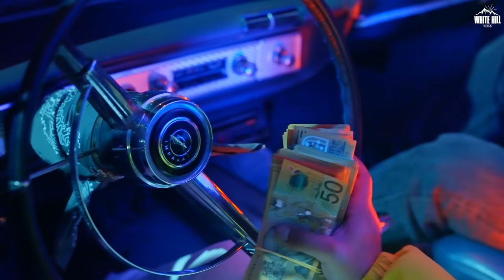No Fake (Full Video) Irshad Khan | Haryanvi Songs 2023 | Hayanvi Songs 2023 This Week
White Hill Dhaakad presents the official video of Irshad Khan's Naya Haryanvi Gana "No Fake". 💥💥

🎶Also Available On:

🎧 Amazon Music
🎧 Amazon Prime Music

🎧 Credits :

➟ Song : No Fake
➟ Singer/Lyrics : Irshad Khan
➟ Female Lead : Nav Bawa
➟ Makeup : Ramandeep Kaur
➟ Asst. Editor : Hashwinder Singh
➟ Edit. Color : Yatin Arora
➟ Director/DOP : Harjit Singh
➟ Design by : Sumit Bamal
➟ Art Director : Billy
➟ Project by : Vikash Jhuria

🗒 Lyrics :
Khele khotte sikke dollara main dekh kal ke
Gel aaj bhi ha kade chore gel chal ke
Gel aaj bhi ha khade chore

Yo to haryana ka chora iski dekh le solid body
Side main hole boli punch yo chadhja tere uper gaddi
Aye khud ke dam pa aga picha dusman bhi ha kuchle
Kam kare ghane wrong par dahej ke pasa pa ni uchle
Puchle aka mere bare tane sari sach btava
Mere gaam main geda mar bahm gaddi ka bhi kadwawa
Meri khamoshi na dekh ka bete andu pandu lagya
Kehte deede paad ka dekh chora bape ala agya
Dekh ashqi main chur chore 12 saal ke
Aaj bhi hai khade chore gel chal ke
Gel aaj bhi ha khade chore gel chal ke
Gel chal ke
Main kha gel chal ke

Ek rishtedar bola ke yo kara ga chadhai
Sun agli yo line tere khatar banai
Par koi na ra hosle te bhar di udaan
Ib dhool thanda utha mere ganya main tufaan
Palo padal bhi challe aaj dekh tala gaddi
Koi clean shave rakha koi rakha lambi dadi
Hum bicha pa bhi naye yaad kara nahr ne
Aya gunja tralla tere shehar main
Likha gana ni yo likhe jazbat mere bhai
Meri kalam bandook likha lal si siahi

Koni chitta chatta lande fan kale mal ke

Time aan pe main dekh kalle kalle napne
Mene dhokha dene vale mere the hi apne
Baithe bhaiya gel aaj sari baat yaad hai
Time bhulle koni vo bhi chundi chaat yaad hai
Ura apna ni koi kariye na vishvas
Kade ghar te bhi bhana laka raat yaad ae

Yaar 3 4 pakke baki hal chal ke
Gel aaj bhi aa khade chore gel chal ke

Laga shehar mere police ka naaka dekh le
Arry spark baja desia na elaaka dekh le
Sheeshe aade niche awaaz full karka bajawa
Phir gol gol chonka mein gaadiya kumawa
Dekhi maine saheli teri puri nuksaan
Main kha jaan jaan keh  ke teri kaad rakhi jaan
Sheeshe aga khadi hoka reel bhi bnava
Fer picha gana laka nacha
Kachha badam lelo kacha badam
Mithhe chore bhi ha fida dekh teri chal ke
Mere aaj bhi ha gel khade gel chal ke
Khelle khotte sikke dollara main dekh kal ke
Mere aaj bhi ha gel khade